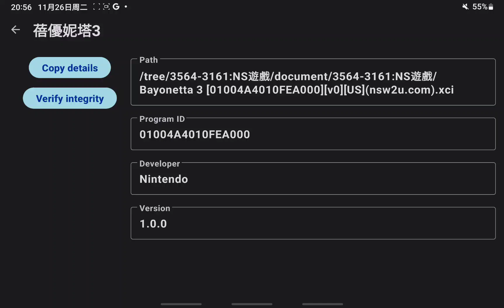Yuzu Sudachi 測試 Bayonetta 3 玩1小時沒過熱降幀